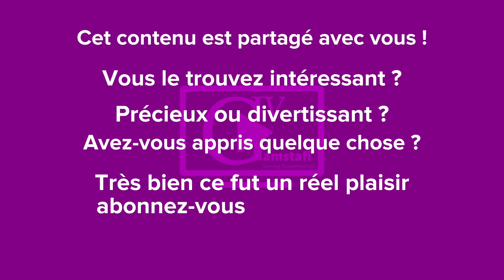REAL MADRID VS BARCELONE : ANALYSE CHOC DU CLASSICO | GAMSTAFI TV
@gamstafitv présente:
Suivez en direct l'analyse du choc entre le Real Madrid et le FC Barcelone, qui se déroulera ce samedi soir au stade Santiago Bernabéu à Madrid. Nos experts vous livreront leurs impressions sur le match, les performances des joueurs et les enjeux de la rencontre.

Nous reviendrons sur les dernières informations sur les deux équipes, nous analyserons les tactiques et nous vous ferons vivre toutes les émotions de ce match mythique.

Ne manquez pas le Clásico en direct sur Gamstafi TV !

Diffusée en direct par Gamstafitv
Commentataire : M. Michel